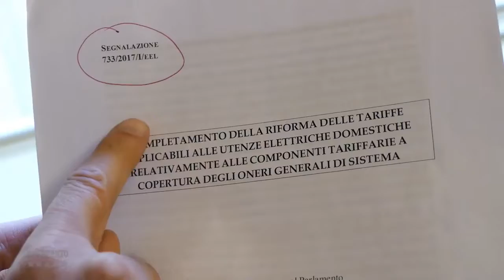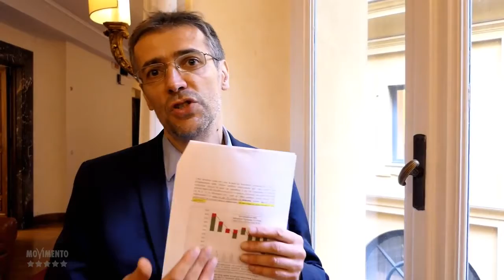Bolletta elettrica in aumento, l’Autorità avverte il Parlamento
Questo governo ci ha promesso più volte che i costi della bolletta elettrica si sarebbero ridotti, ma invece ci hanno raccontato solo una bella favola. Un documento ufficiale dell’Autorità per l’Energia elettrica e il gas avverte che, nonostante l’accumularsi dei provvedimenti, la bolletta continua a lievitare. E gli aumenti sono destinati a non fermarsi!